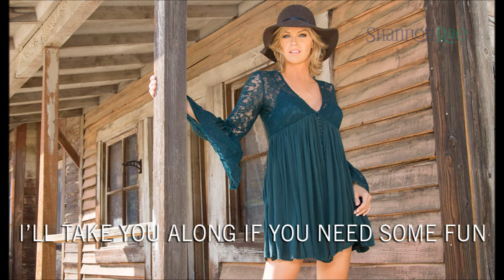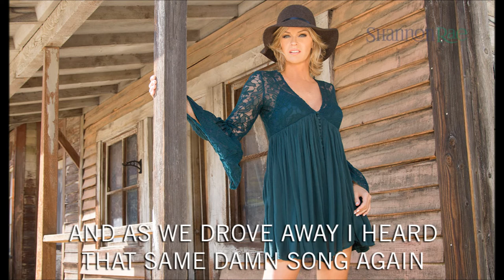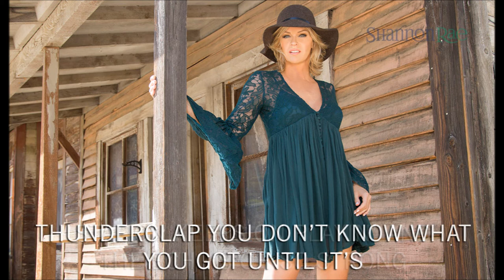Shannon Rae: Blame It On The Radio (w/Lyrics)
Photo - David Mecey
Makeup & Hair - Michelle Van Der Hule